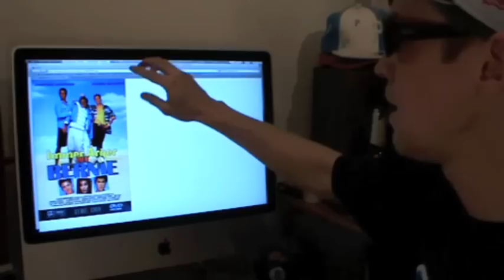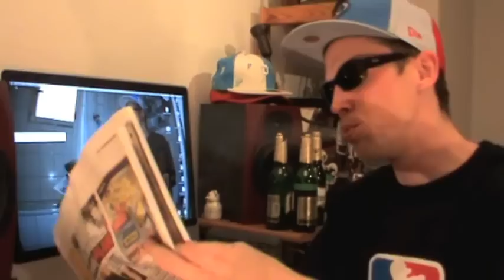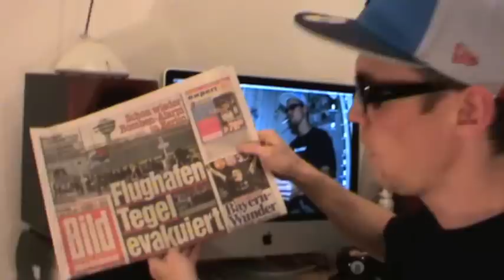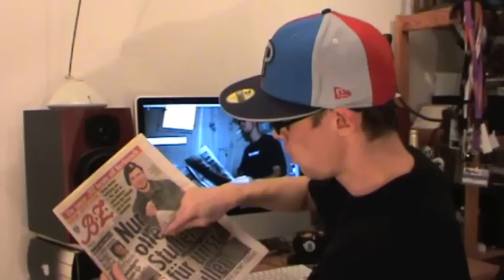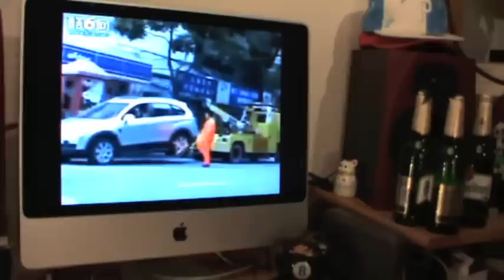PEILERMANs WochenRückFick KW14 2010 - Teil 2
Das Original!
PEILERMAN fickt die vergangene Woche zurück, ohne Kompromisse.
Geil Alta!